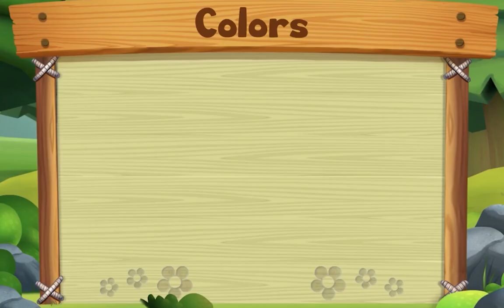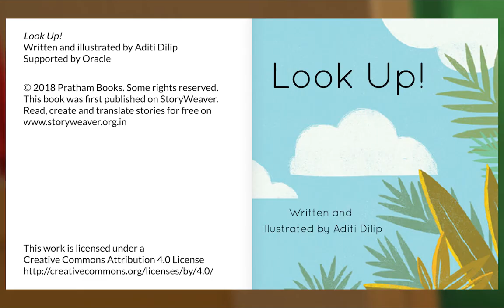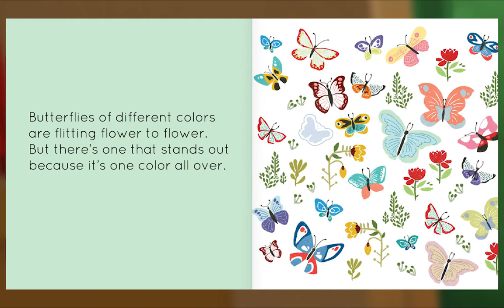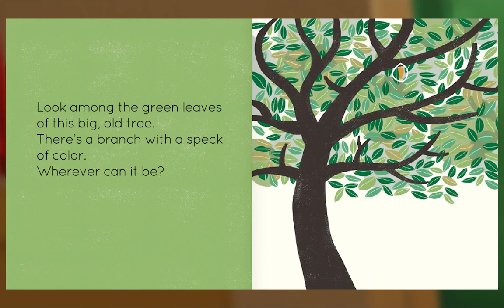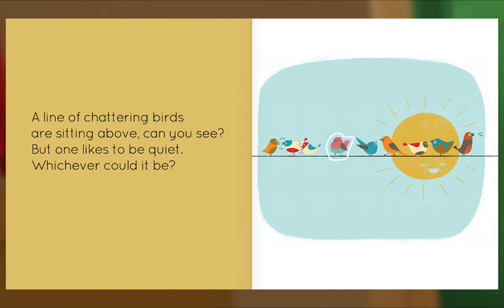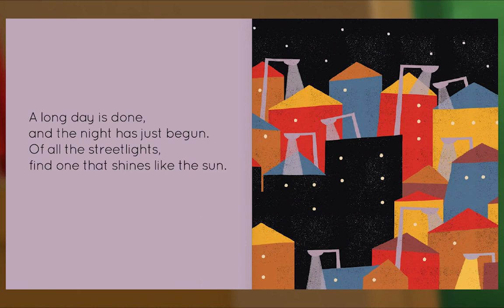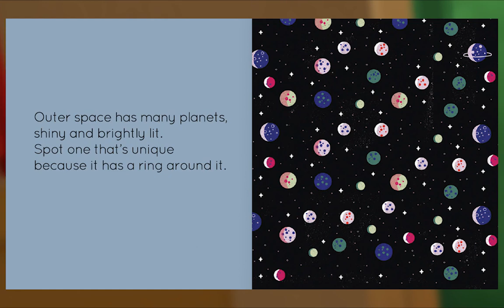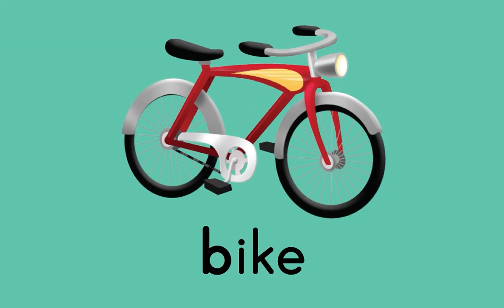Preschool Video Animal Island Learning Adventure (AILA) | Letters, Songs, Story Books